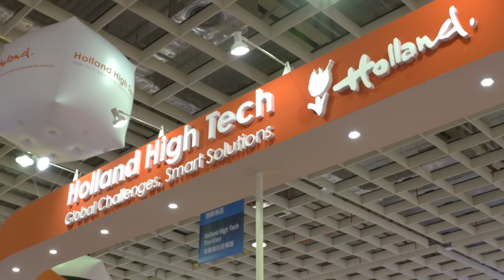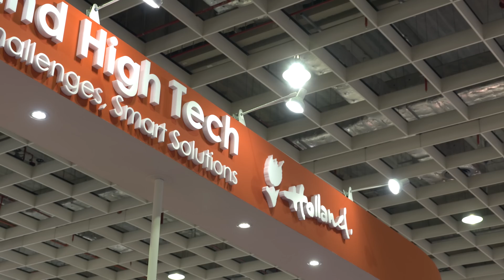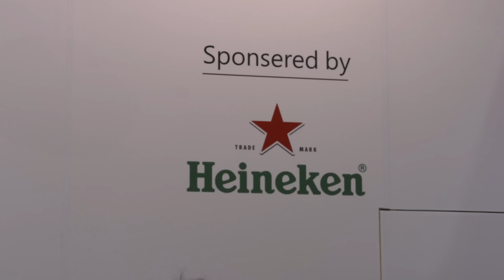Holland High Tech Pavilion at the SEMICON 2015 Taiwan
The Netherlands Trade & Investment Office (NTIO), the Dutch representation in Taiwan organizes together with the topsector HTSM, for the third time in a row the Holland High Tech Pavilion at the SEMICON 2015 in Taipei. The SEMICON 2015 edition saw the largest ever Semiconductor delegation from the Netherlands with 10 companies to Taiwan during the SEMICON exhibition.

The following 10 Dutch Semiconductor companies participated:
1. BE Precision Technology
2. Boschman Technologies
3. Bronkhorst High-Tech B.V.
4. Focal Vision & Optic
5. Hitec Power Protection
6. LDI Systems
7. NTS-Group
8. Meyer Burger Netherlands
9. SPS Europe
10. TNO

Netherlands Trade & Investment Office (NTIO)
13F-2, 1 Songgao Road, Xinyi District, Taipei-11073, Taiwan, R.O.C.